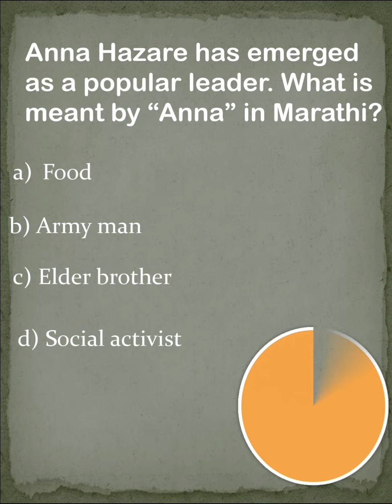MCQ for competitive exam